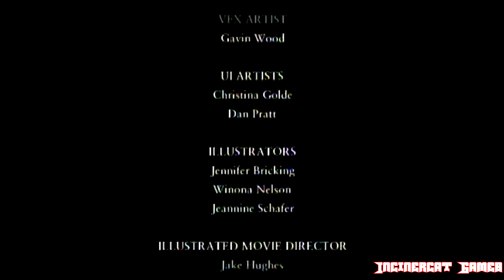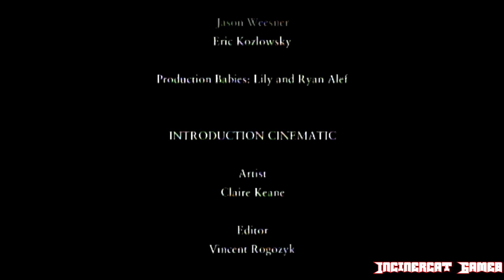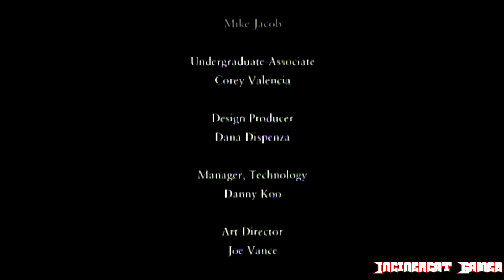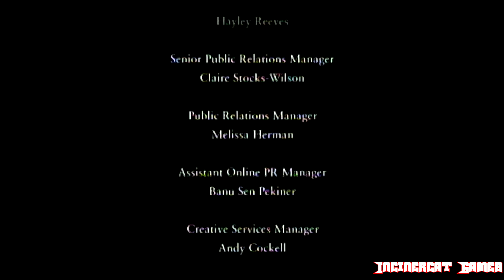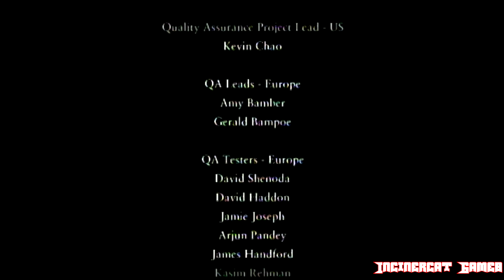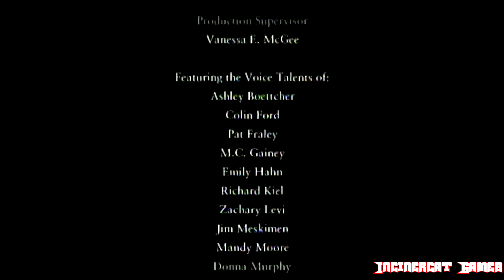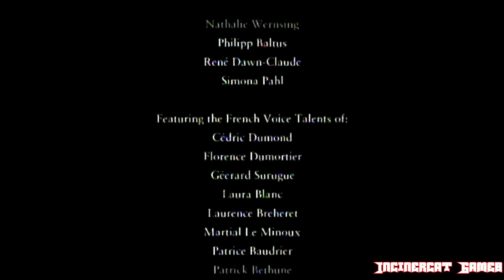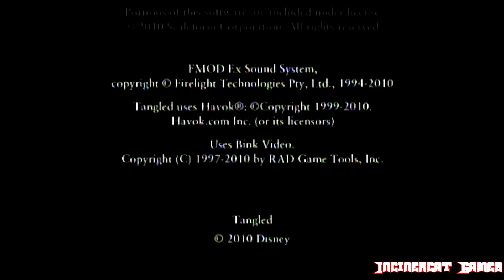Disney's Tangled All Cutscenes (Wii, PC)